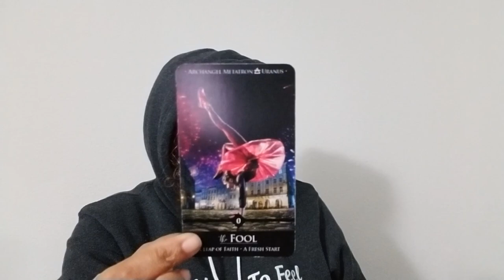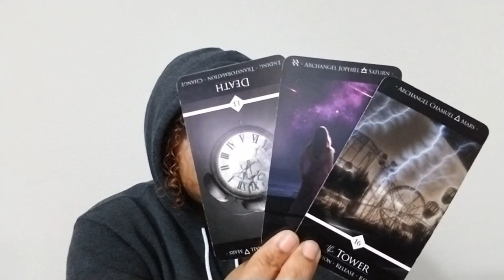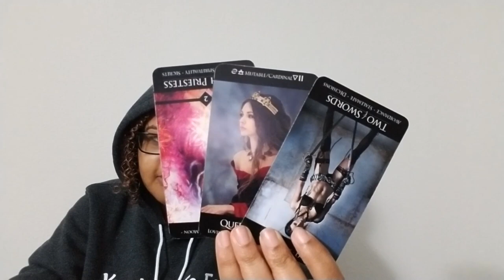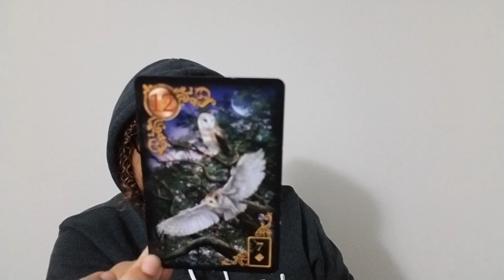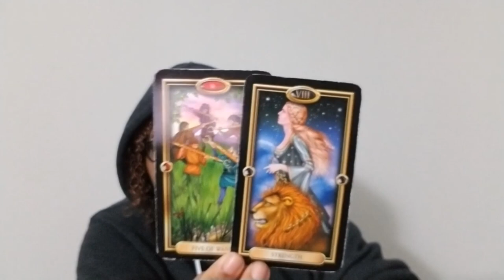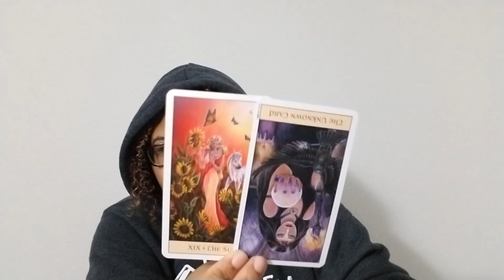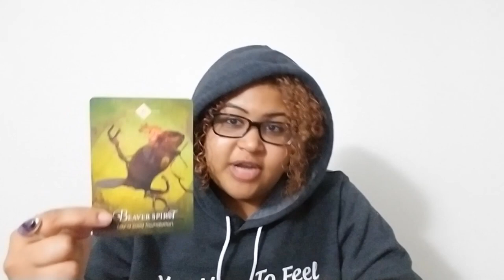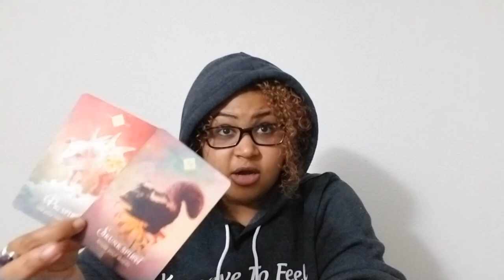Taurus: I Deserve The Star (November 1st - 15th)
Taurus: Love Reading (November 1st - 15th)